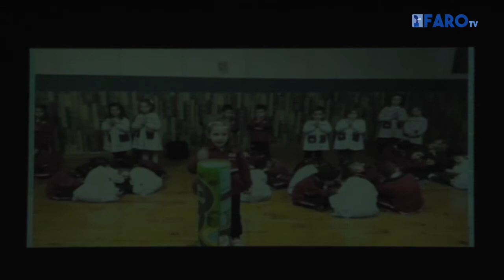Los belenes vivientes, en el Revellín 2ª Parte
La muestra escolar de belenes vivientes ha celebrado esta tarde su última jornada en el Auditorio del Revellín, en la que han participado los centros educativos Santa María Micaela, Maestro José Acosta y San Agustín